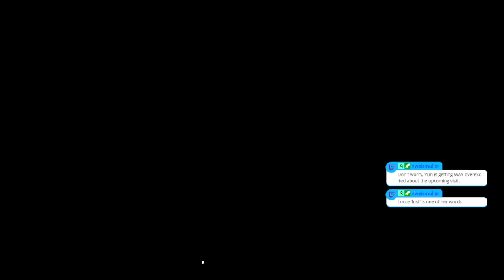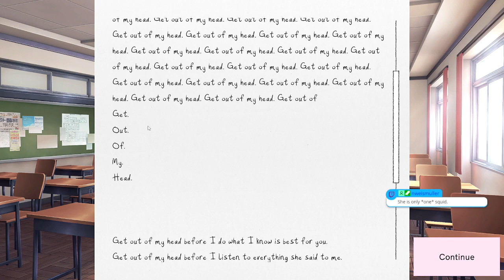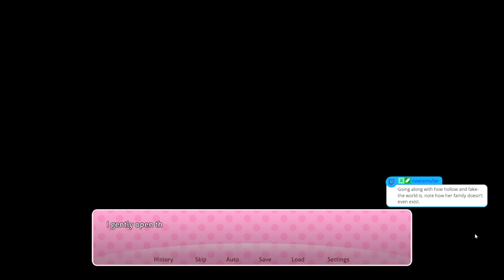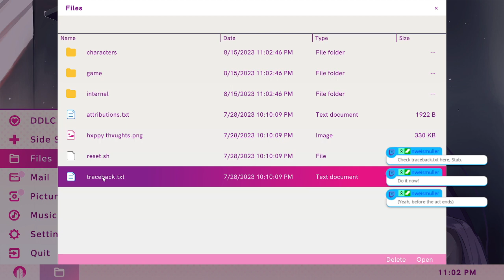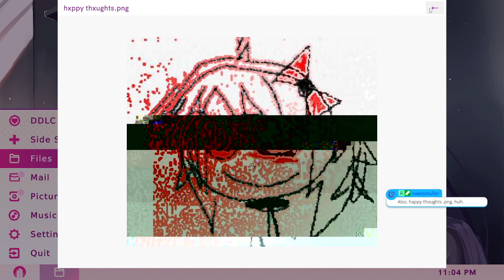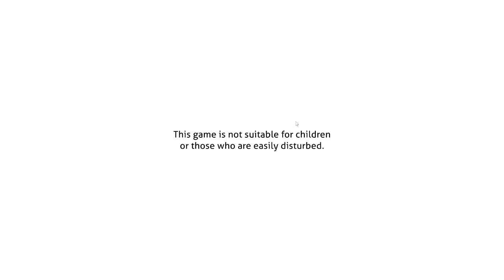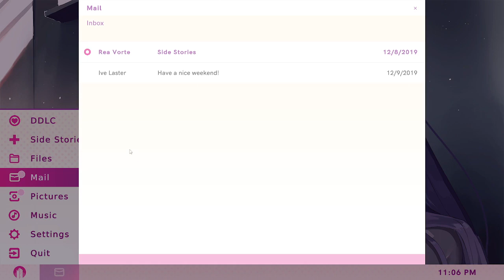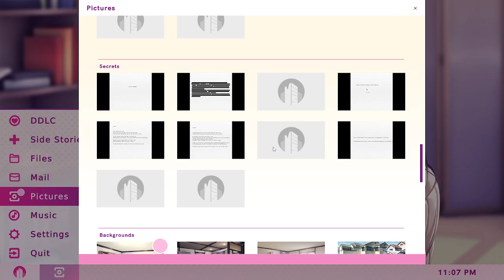Let's Play Doki Doki Literature Club Plus! [19] A Weekend Alone with Yuri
We have quite the moment with Yuri this episode. However, the protagonist is unable to seize the moment.